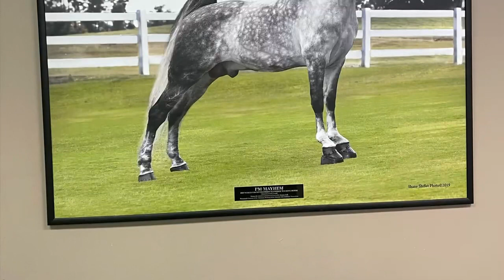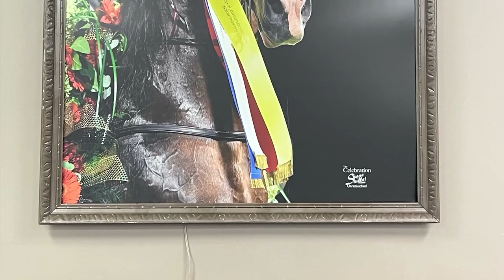Vlogmas Day 16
Join Jilli, Levi and I as we go to a family reunion at The Tennessee Walking Horse Breeders and Exhibitors Association.

Advent Calendars:
Chelsea Yarns
Hue Loco Yarns
The Body Shop (Big and Ultimate)
Pukka Tea
Joyin Christmas Advent Calendar
Crayola